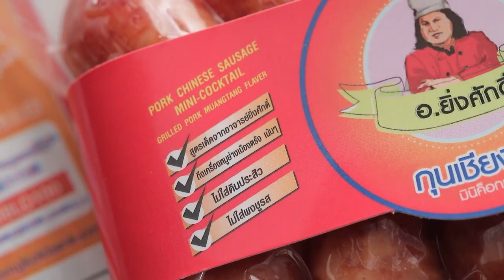"นานา VS เท็ดดี้" French Toast Waffle And Fried Chicken FOOD FIGHTO | EP.154 [1/3]